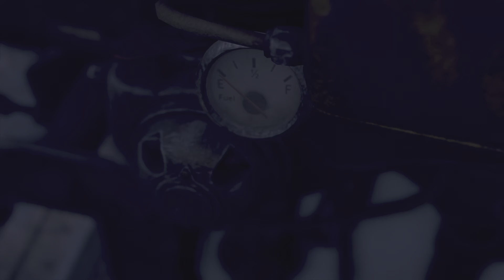Resident Evil 4 Playthrough Part 4